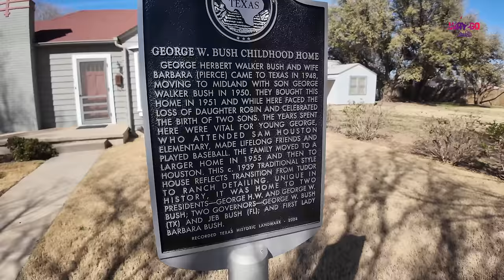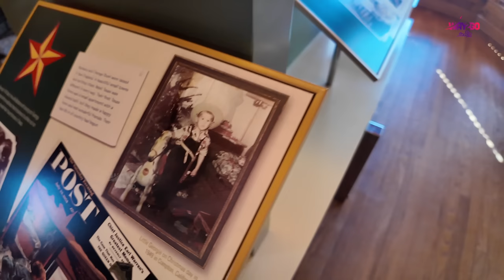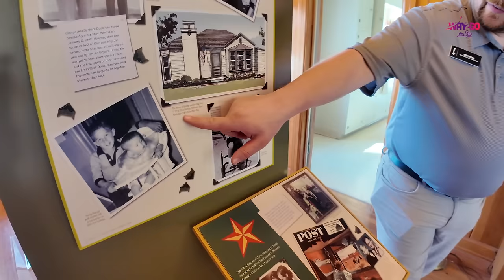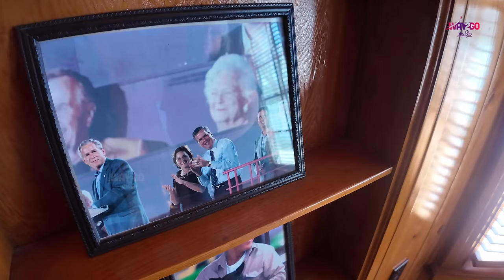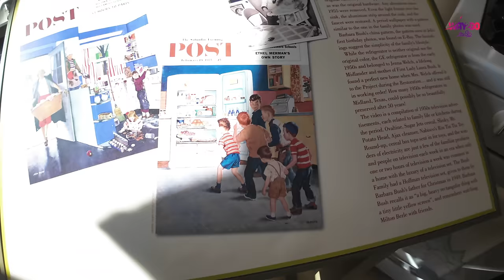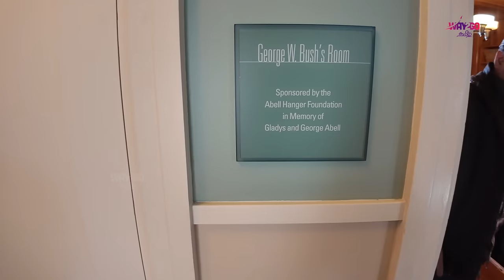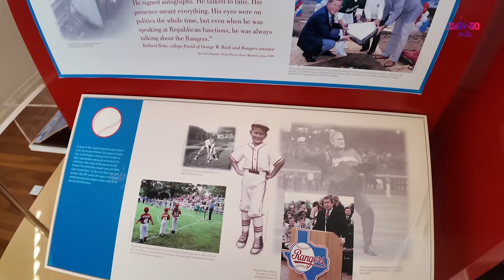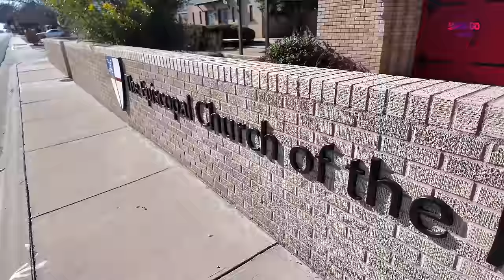அமெரிக்க அதிபர் George Bush Home Tour & History | தமிழில் முதன்முறையாக | Exclusive | Way2go தமிழ்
America President George Bush Home Tour | United States Of America

Wego is a global travel brand and its services are available in various languages and currencies. Discover the real value of travel with Wego!